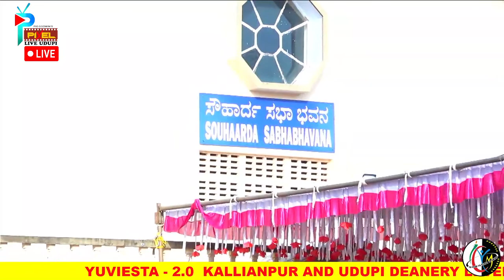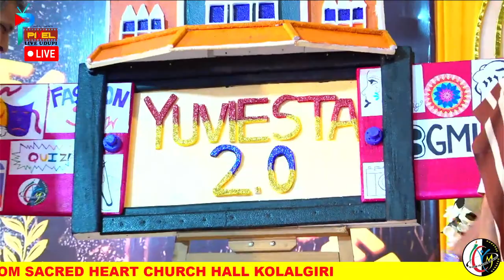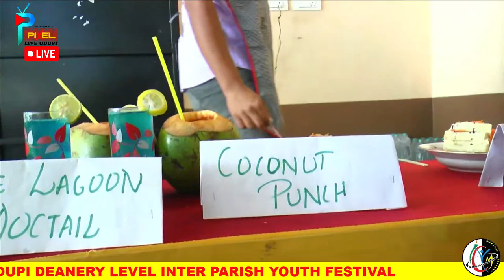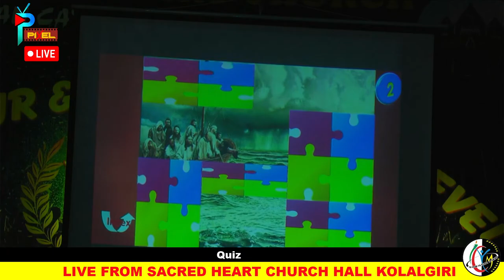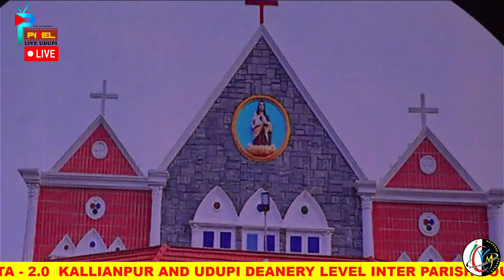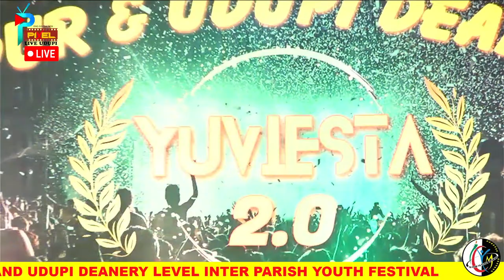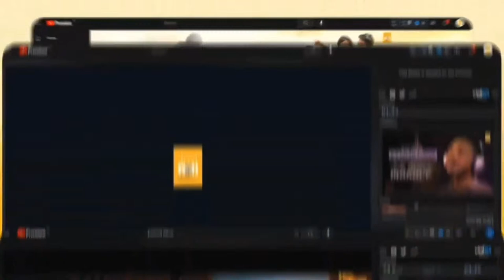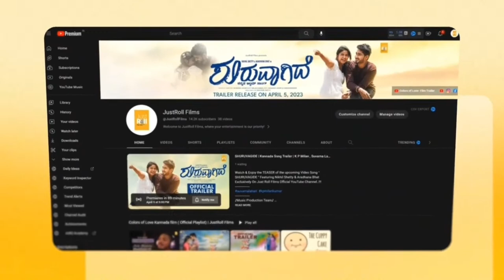Yuviesta - 2.0 | Kallianpur and Udupi Deanery Level Inter Parish Youth Festival - 2023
🎉✨ Get ready for the ultimate youth extravaganza at the Kallianpur and Udupi Deanery Level Inter Parish Youth Festival - 🎩👑 Y U V I E S T A - 2.O! 🎩👑 Join us for a day filled with fun, talent, and excitement on 12/11/2023 at the Sacred Heart Church Hall.

Live Streaming By
 Pixel Live Udupi

🎊 Here's a glimpse of the amazing events lined up for YUVIESTA 2.0:

1️⃣ 👨‍🍳 Cooking without Fire 👩‍🍳
2️⃣ ❓❓ Quiz ❓❓
3️⃣ 💃 Fashion Show 💃
4️⃣ 🖌️ Face Painting 🖌️
5️⃣ 📱 BGMI Tournament 📲
6️⃣ 🌞 Logo Rangoli 🌛
7️⃣ 👯‍♀️ Reels 👯‍♀️
8️⃣ 📸 Photography 📸
9️⃣ 🎙️ Duet Singing 🎙️
🔟 👯‍♀️💃 Group Dance 👯‍♀️👯‍♂️
1️⃣1️⃣ 🎊🎊 Dum Charades 🎊🎊

🗓️ Date: 12/11/2023
💒 Venue: Sacred Heart Church Hall

😇😇 You're cordially invited to be part of this spectacular youth festival! 😇😇 Don't miss the chance to showcase your talents and celebrate the spirit of youth. See you there! 🎉🌟